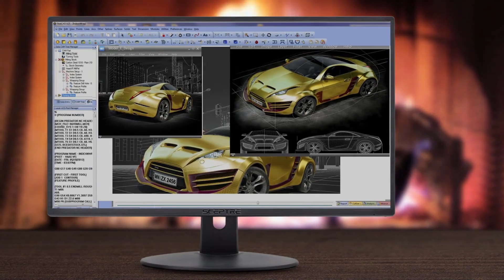Best Monitor For AutoCAD in 2023 (Top 5 Picks For Any Budget)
Links to the best monitors for AutoCAD we listed in this video:

5. Sceptre E275W-19203R
4. ASUS TUF Gaming VG32VQ1B
3. PHILIPS 325E8
2. LG 32QN600-B
1. BenQ PD2700Q

10BestOnes is a participant in the Amazon Services LLC Associates Program, an affiliate advertising program designed to provide a means for sites to earn advertising fees by advertising and linking to Amazon.com. As an Amazon Associate I earn from qualifying purchases.